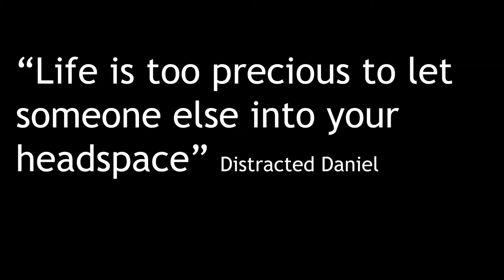PSA- Walking & Texting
PSA about the dangers associated with walking and texting for a final school assignment.